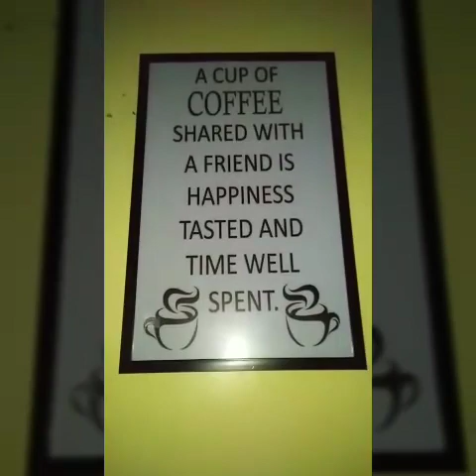Vlog 1 /Manuel Mendoza